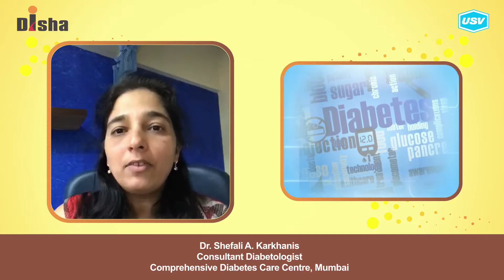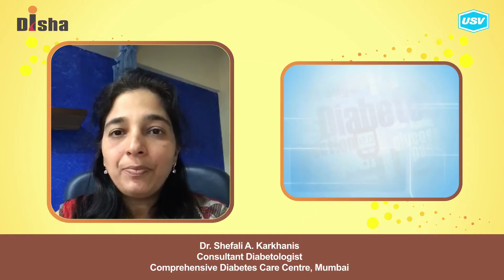Dr. Shefali A. Karkhanis (2/5)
Disha for Diabetes Awareness: Diabetes is one of the most Dangerous and rapidly growing diseases in India. Dr. Shefali A. Karkhanis, leading Diabetologist explains more in this video. Please watch and share!